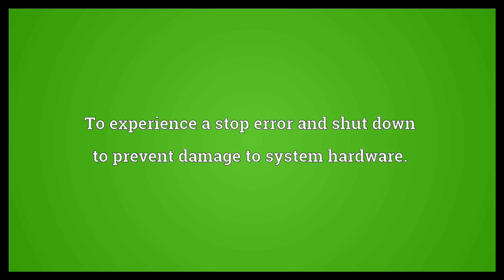Bluescreen Meaning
Video shows what bluescreen means. To experience a stop error and shut down to prevent damage to system hardware..  Bluescreen Meaning. How to pronounce, definition audio dictionary. How to say bluescreen. Powered by MaryTTS, Wiktionary